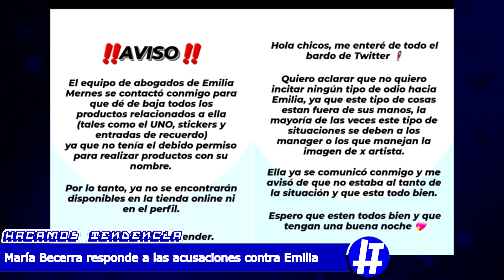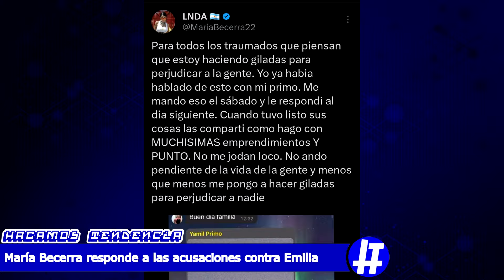MARÍA BECERRA RESPONDE a las ACUSACIONES contra EMILIA